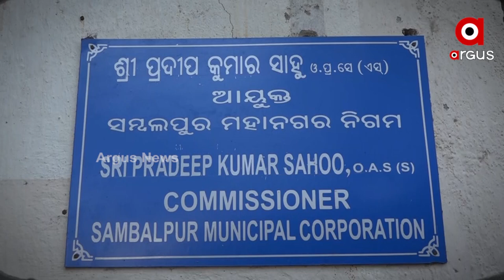ନାଁକେ ମାତ୍ର ଏକ୍ ନମ୍ବର ଓ୍ବାର୍ଡ ବାସିନ୍ଦା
ସହରକେ ଆଏବାର୍ ଲାଗିର୍ କେତନି କେତେ ଅସବିଧାର ସାମନା କରୁଛନ୍ ।  ଛାତ୍ରଛାତ୍ରୀ ହେଉନ୍ କି କାହାର୍ ଦିହ ପା ଖରାପ୍ । ଇ ମୂରସା ନୁ ସେ ମୂରଶାକେ ଯିବାକେ ଚାହେଁଲେ ପାଏନ୍ ଭିତରୁ ପାର୍ ହେଇକରି ଆଏବାକେ ପଡସି ।  ରାସ୍ତା ଅଛେ ହେଲେ ଖାଲଖମାନେ ଭତ୍ତି, ନଇ ଅଛେ ହେଲେ ପୁଲିଆ ନାହିଁନ ।